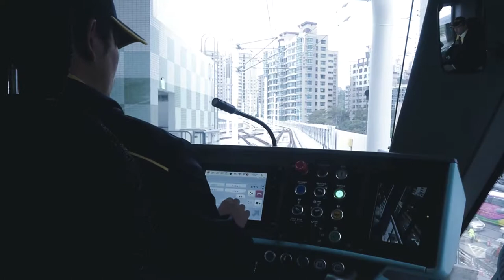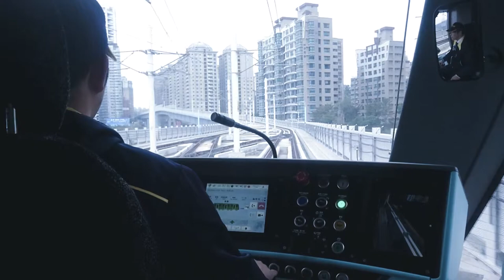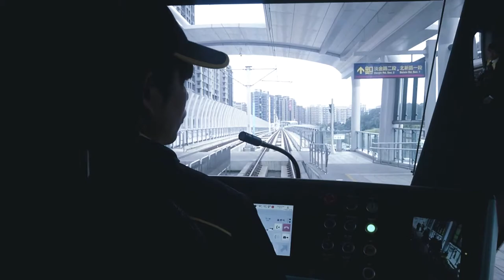A Ride on Danhai LRT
A Ride on Danhai LRT from Hongshulin station to Dangin Beixin station.

The Danhai light rail is a light rail transit system in Tamsui District, New Taipei City, Taiwan. It opened on 23 December 2018 and began serving the following day.